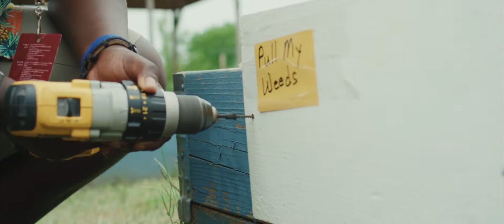Generate Camp 2022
CovStudents! We are so excited to be attending Generate Camps this summer from July 11th-15th! Head to our website to get signed up today. Open to all 6th - 12th graders.